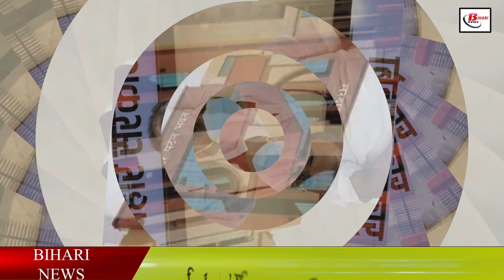पुलिसकर्मियों को लगा झटका, ड्यूटी के दौरान घायल हुए तो नहीं मिलेगा इलाज का पैसा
A bad news is coming out for the Bihar policemen, in which it is being told that if the policemen are injured on duty, then the Bihar government will not pay the full cost of treatment. At the same time, it has also been said that if a policeman is undergoing treatment and he dies, then even in such a situation the cost of treatment will not be given by the Bihar government. According to the update issued by the Bihar government, he has also said that the policemen, who are injured in the line of duty, will be paid the same amount according to the fixed rates of the Central Government Health Scheme, like other government employees.